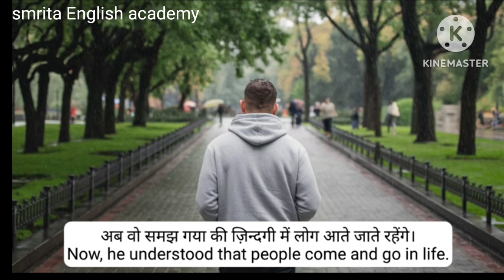best story for learn English learn English through the story 👌 #reading listening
best story for learn English learn English through the story 👌 #reading listeningEnglish shikhne ka sabse aasan tarika learn English through the movie subtitles reading practices learn English through the movie subtitles reading practices paragraph translation video

@Smrita English academy